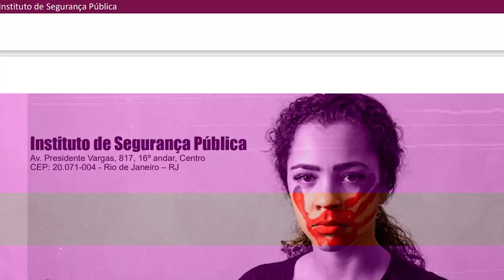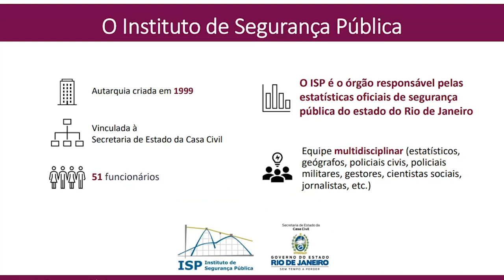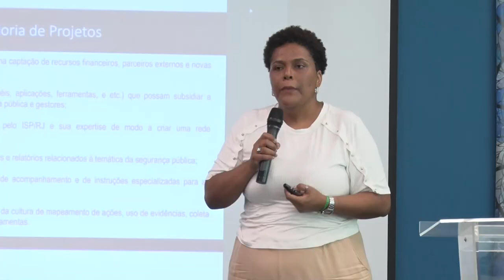Alerj Notícias - Palestra Violência contra a mulher